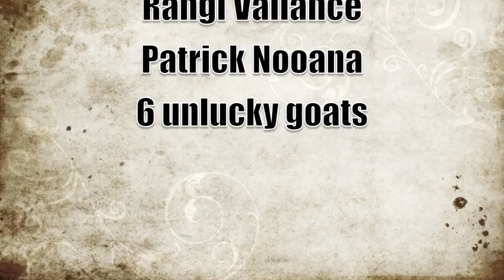pats goat shoot